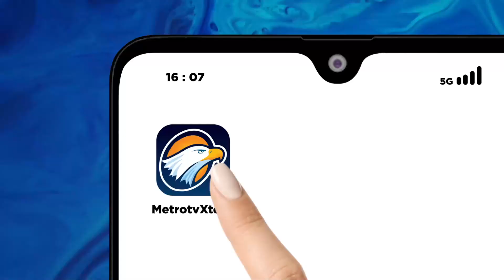Lomba Kreasi Tumpeng Rayakan Hari Ibu ke-95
MetroTV, Dalam rangka meramaikan Hari Ibu yang ke-95,  yang jatuh pada tanggal 22 Desember tahun ini, pada Kamis siang, puluhan anggota dari Gabungan Organisasi Wanita Muaro Jambi, mengadakan lomba kreasi pembuatan tumpeng, yang digelar dilingkungan perkantoran pemerintah Kab.Muaro Jambi.